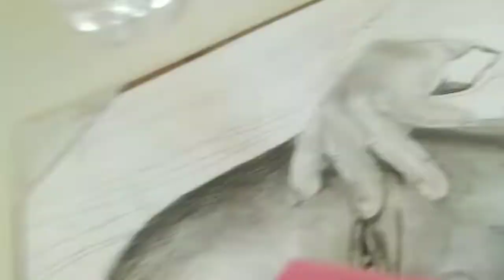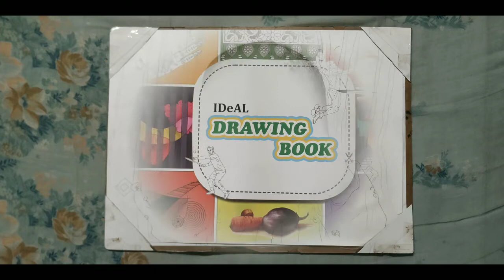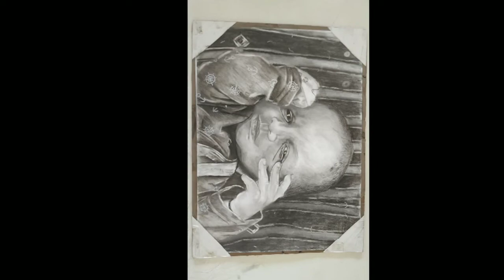Hyper realistic little baby sketch step by step PART-2/ Neel drawing / cute baby drawing.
Drawing teacher/
Graphics designer